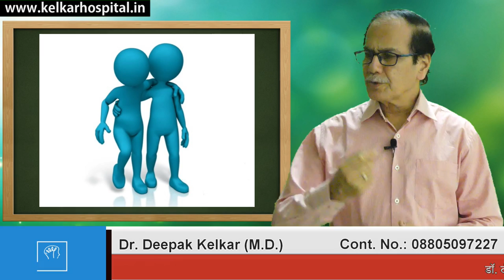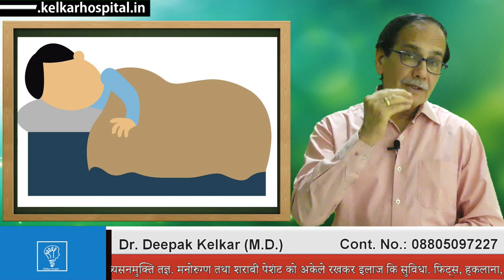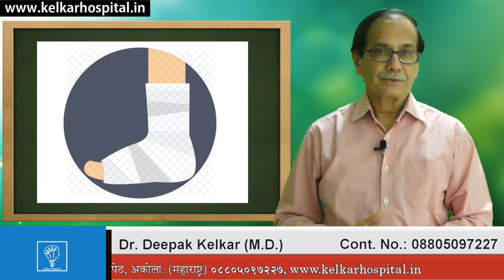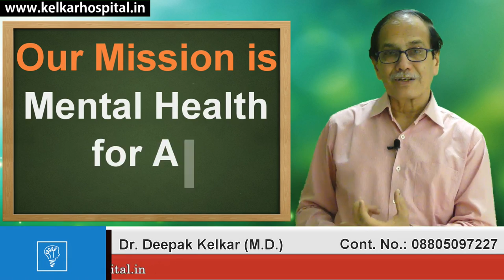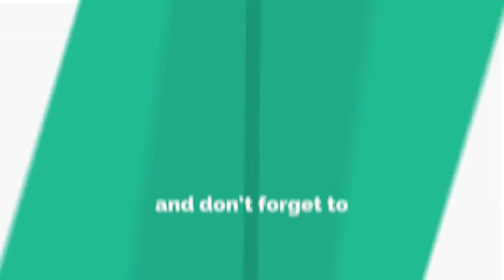Acute Psychotic Episodeअचानक होनेवाली मानसीक बिमारी का दौराDr Kelkar Mental Illness sexologist ed pe